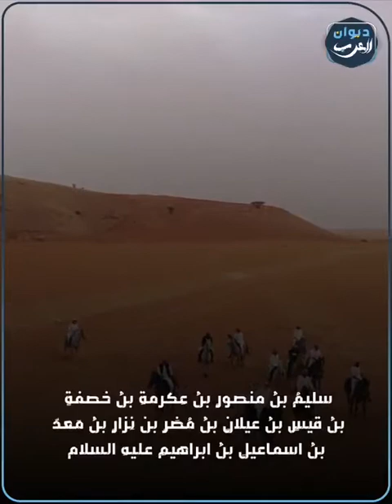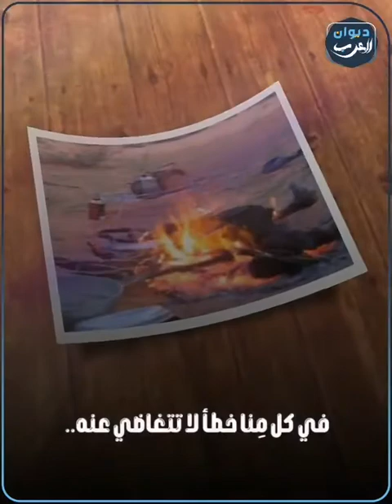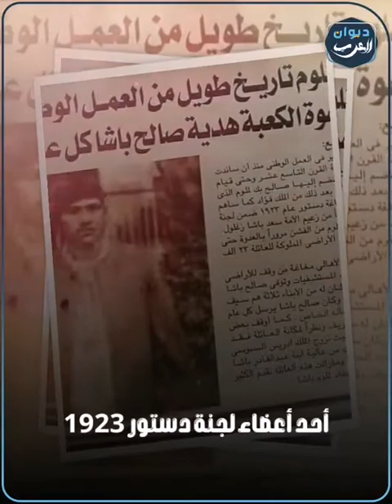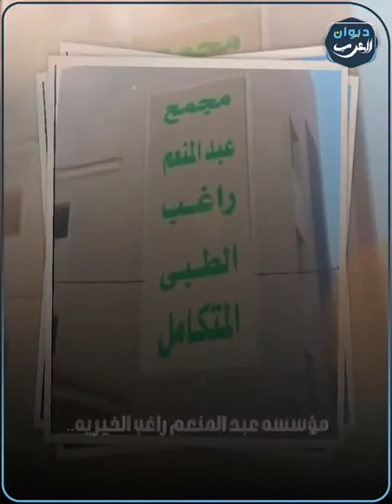بني سليم اصل معروف بين الماضي و الحاضر افتخر باصلك